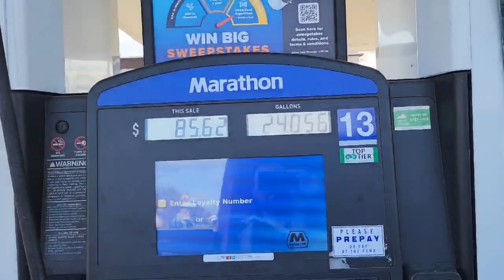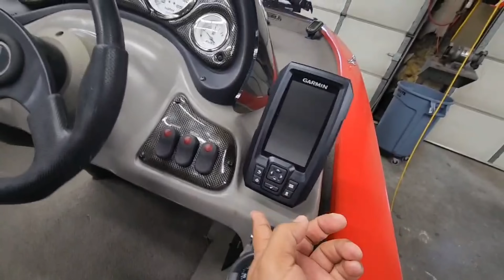Me compre nueva lancha 🚣